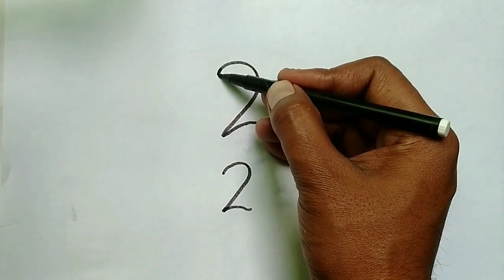How To Draw Peacock।Peacock Drawing By Numbers। Peacock Drawing। Number Draw।Kids Drawing । मोर बनाए